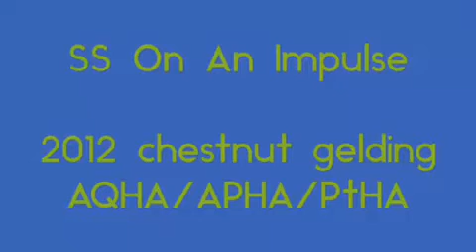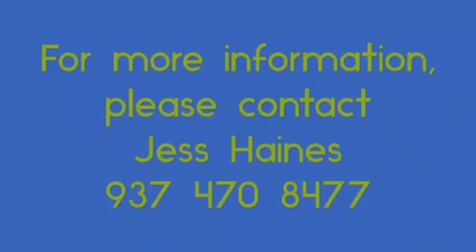SS On An Impulse